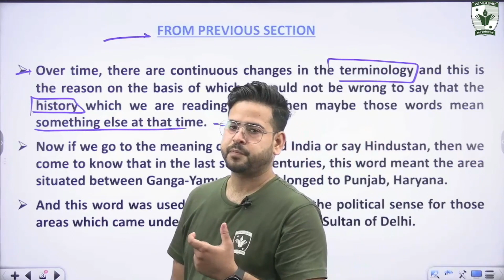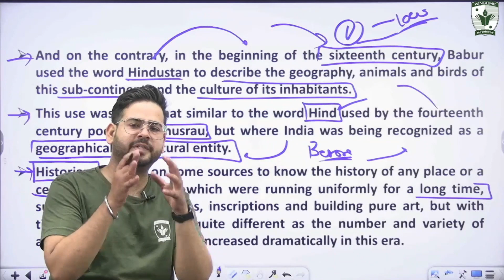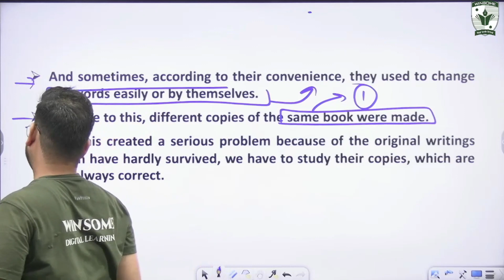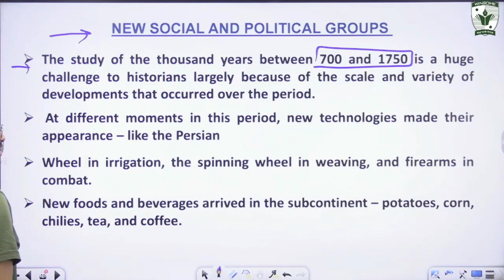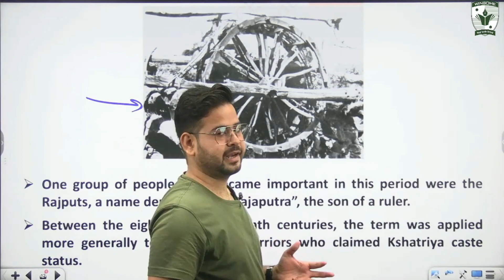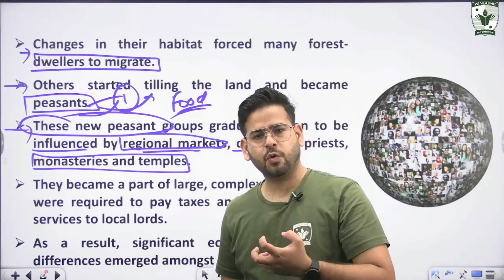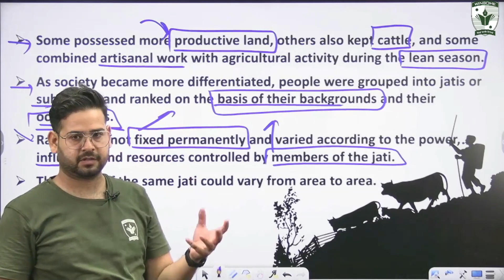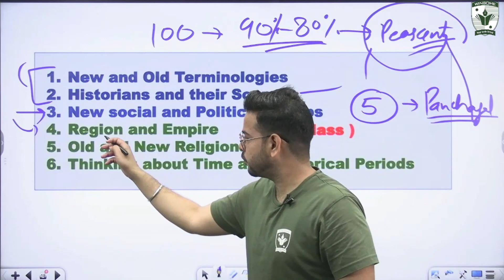Class 7 History Chapter 1 | Tracing Changes Through A Thousand Years | New social & poltical groups